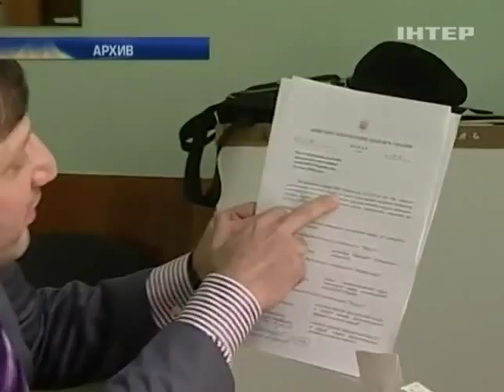Во Львове вынесли приговор Доктору Пи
Во Львове вынесли приговор Доктору Пи - Подробности - Интер - 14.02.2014

In Lviv sentenced Dr. PI - Details - inter - 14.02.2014